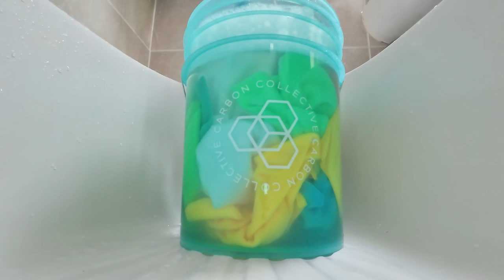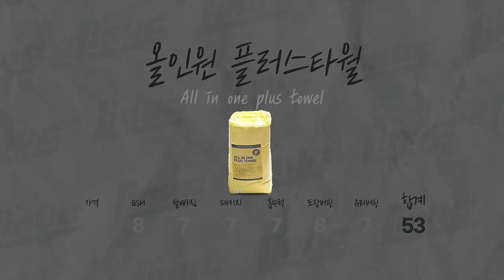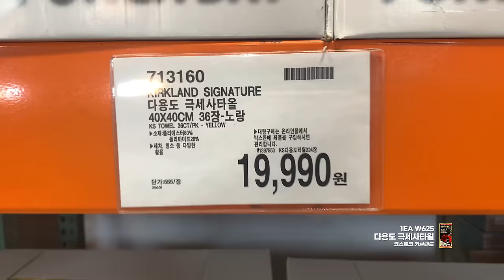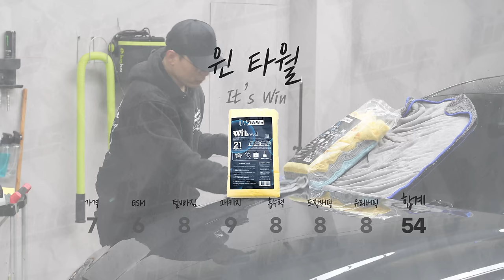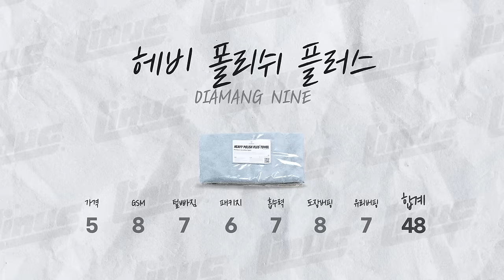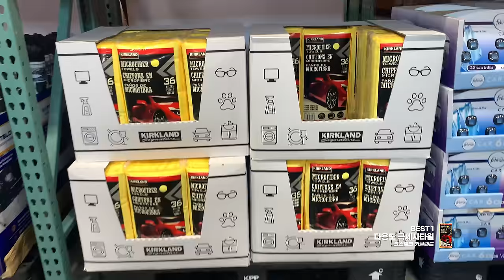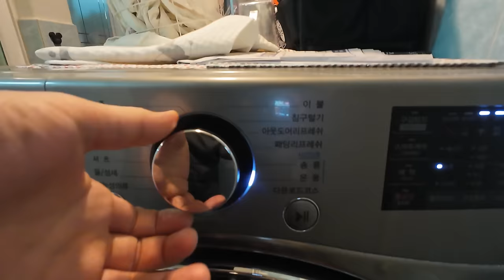가성비 세차타월 이 영상으로 종결 (막타월 13종 비교 리뷰)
세차할때 사용하는 막쓰고 버리는 막타월 13종을
직접 사용해보고 테스트 해보면서 비교해봤습니다
어떤 제품이 본인에게 맞는지 도움이 되는 영상이 되길 바랍니다

0:00 시작
0:54 타월소개
3:18 가격 비교
6:33 GSM 비교
8:51 흡수력 비교
11:56 털빠짐 비교
12:46 최종 순위